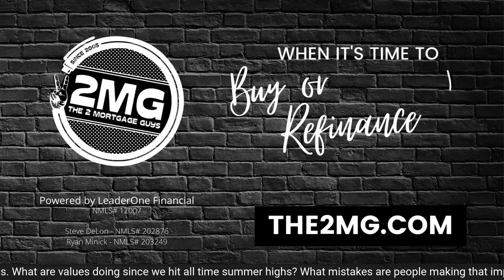Real Estate Appraisals: What Mistakes are People Making, How are Values calculated, How to Prepare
Welcome to Show & Tell with The 2 Mortgage Guys!
Season 2 Episode 5:

We’re interviewing Michael Mygrant with Mygrant Realty and Appraisals. We’ll be discussing real estate appraisals; what are values doing since we hit all time summer highs, what mistakes are people making that impact their home values, how are appraised values calculated and more.

A little about our special guest:
Michael is a licensed Realtor and Certified Residential Appraiser in Kokomo and is the owner of Mygrant Realty & Appraisals.   He has lived in Kokomo for the majority of his life and graduated from Kokomo High School in 2000 and IU Kokomo in 2003. He is married to Heather and has two boys, Isaiah who is 4 and Deacon is 1.
We love to share our over 2 decades worth of mortgage knowledge with you! We go LIVE on YouTube, LinkedIn, Twitter and Facebook every Tuesday at NOON est
NMLS:
The 2 Mortgage Guys Powered by LeaderOne Financial #12007:
Steve DeLon #202876 | Ryan Minick #203249
Licensed in Indiana and Tennessee
Proud USA Cares Certified Military Housing Specialist
All information is current at the time of posting.
Audio is from paid subscription to Canva.